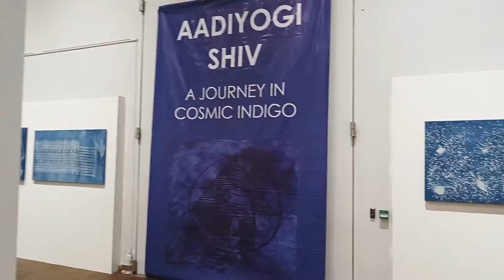'Aadiyogi Shiv: A Journey in Cosmic Indigo' - My solo exhibition at Bihar Museum, Patna.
'Aadiyogi Shiv: A journey In Cosmic Indigo'
A solo exhibition of textile paintings by Sangeeta Gupta held at Bihar Museum, Patna (5th November to 27th November)

I was in Jaipur to receive a lifetime achievement award for my contribution in the field of fine art on 26th December 2019 in an art festival organised by Art Fiesta.

During the festival I met Mr Ashok Aatreya a writer, an old acquaintance. I had time on hand and we had some meaningful conversation about the indigo natural colour and dye.

Just on an impulse I said I would also like to paint on hand spun khaddar with indigo. On the last day of my trip Ashok took me to a work centre in village Ratelia, Sanganer to make me have a hands on experience with indigo. I started to paint on the hand spun khaddar with dabu (mud resist). I was excited to experiment and could really paint well.

Then and there I decided to create a mass appeal for revival of natural indigo by making a 100 metre long painting using the natural colour and dye on hand spun khaddar.
That day was the beginning of a new found passion, which kept growing inside me. I thought of it all the time and waited for the right time to start, a more favourable weather to paint for long hours.
So I have been conceptualising this painting since end of December 2019.

After purchase of  handspun khaddar cloth, natural indigo colour and dye, I started the actual painting on 25th February 2020,worked for nine days in Ratalia village, Sanganer at Shilpi Sansthan.
I first painted with dabu, a mud resist with brush and then put saw dust on it and then sun dried the painting. After that it was soaked in drums of indigo dye and then washed and dried again.
The second method applied for painting is that I dyed the khaddar cloth first in light shades of indigo, dried it and then painted on the cloth  again with paint  brush in dark shades of indigo colour. I have used both these methods to paint on the hand spun khaddar.

I completed 185 metres in nine days, worked at Shilpi Sansthan, Rataliya village, Diggi road, Sanganer Jaipur 303905, India.
Then I returned to Delhi on 4th March 2020 because Corona virus infection had started spreading in close-by city Jaipur.
After 4th March I painted on the dyed cloth with dark indigo. The rest of the 15 metres painting I completed in my studio at Delhi. One can see the whole set of paintings on the link

These works are born out of infinite, formless energy of Aadiyogi Shiv, Ardhnarishwar, the ultimate feminist.
There is no beginning, no end, all encompassing, omnipresent Shiv is present in all of us.

In this series of works I have tried to remind people of my country, India to take pride in our heritage. Khadi and Neel are our very own since ages. Our block printing technique is our own age-old way of chhapakala which is now becoming extinct. Machine has made everything so mechanical and impersonal. I just wanted to give some new, abstract idioms to our chhapakala which may be refreshing and contemporary.

I have also painted Sanskrit text on some paintings to quote Aadi Shankaracharya specially his Shivoham stotra and Ardhnarinateshwar stotra.
All this has never been executed by any other artist as far as I know.

We have to return to the basics if we want to survive in peace. Hand spun khaddar is environment friendly and natural colour and dye are handmade too, they are chemical free. Therefore, to promote sustainable living and promote natural indigo I decided to create this painting that is abstract, conceptual, minimalist painting on natural sustainable hand spun khaddar with organic indigo colour and dye.

To encourage revival of indigo cultivation,  a cash crop as a mass movement to make it a commercially viable venture for farmers, dyers and craftsmen.
To encourage print makers to apply contemporary art, merge it with traditional craft of block printing with natural dabu (mud resist) and organic indigo.
To make it a highly sought after export product.

Adiyogi Shiv, my 36th solo exhibition was held at Bihar Museum, Patna (5th November to 26th November 2022).

Before that it was held at Bikaner House, Delhi between 6th to 12th October, 2022 wherein a book titled ‘Aadiyogi Shiv: A Journey In Cosmic Indigo’, published by Bihar Museum, Patna was launched and a documentary film titled ‘Aadiyogi Shiv: A Journey In Cosmic Indigo’ was also screened every day during the exhibition.